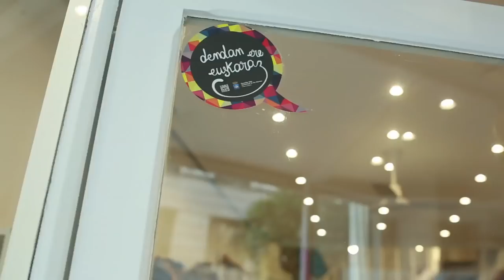BERRIA Bizi: Estereotipoak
| Euskaldunon gaineko zenbait estereotiporekin apurtzeko, Miren Sanjuan eta Haleema Sadiarekin elkartu da BERRIA Bizi, euskararekin izan dituzten bizipenak ezagutzeko. Petra Elser Banaiz Bagara elkarteko zuzendaria ere aritu da gaiaz.